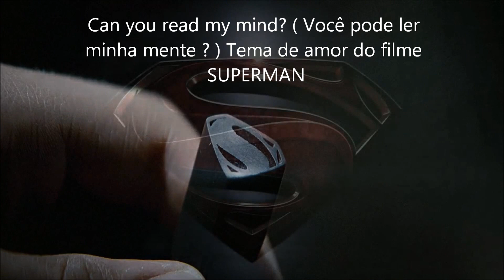Can you read my mind Maureen McGovern tema do filme superman tradução